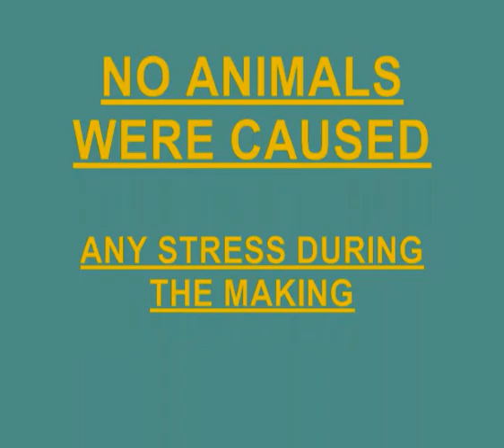Wild Llama cm09